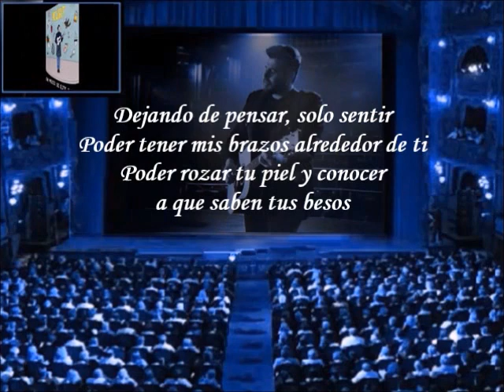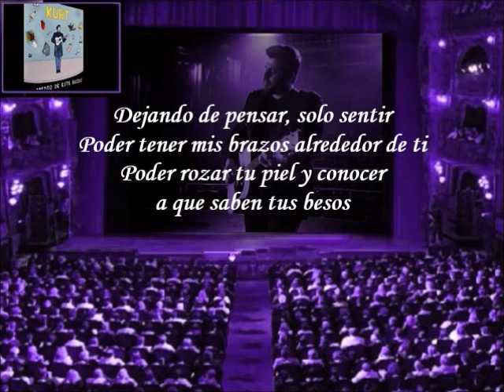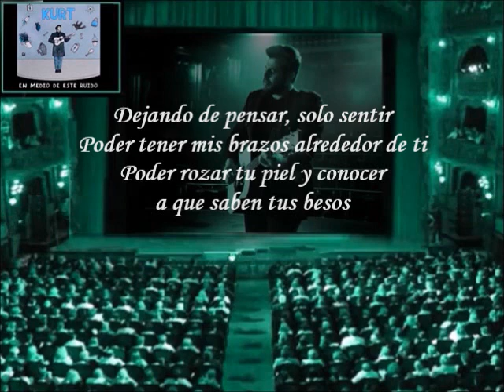Kurt - Sonreír (Letra)